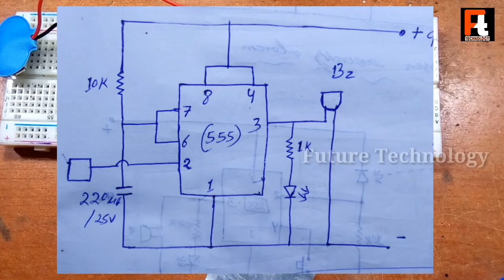How to | DIY | Touch less Touch switch door bell circuit.... RC Invention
In this video i will show you how to make a simple touch activated door bell for your home using 555ic, 220uf capacitor,10k resistor,buzzer and touch plate.
metal detector
invention
transistor
grass cutting machine
zener diode
free energy
lightsaber
lawn mower
how to make a
dc motor
hologram video
bluetooth speaker
gadget
inverter
power bank
capacitor
paper craft
how to make
experiment
motor
electric bike
how to make pasta
kaise banaen
electric cycle
kaise banaen
bluetooth speaker
battery charger
ghar per kaise banaen
mini project
how to charge battery
gas cutter
transmitter
inspire award
transmitter and receiver
clap switch
hologram box
hologram compilation 3d display
ldr project
sensor project
5v to 12v converter
sound sensor
12 volt dc अगर आपको मेरा काम पसंद है तो आप मुझे सपोर्ट कर सकते हैं

"RC Invention"
By RC